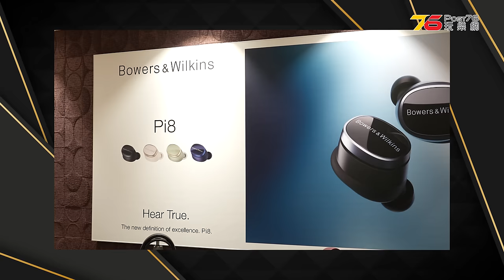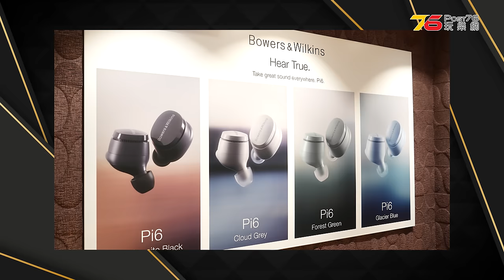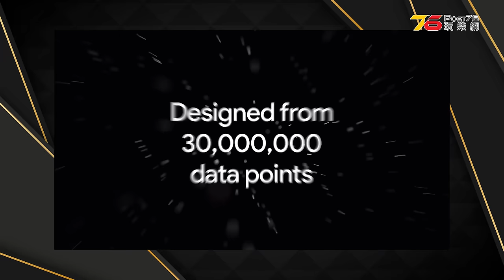🙋‍♀️今期熱話 : Bowers & Wilkins Pi8/Pi6真無線耳機登場 | Chromecast推出 Android 14升級 | Apple AirPods 大改版9月正式推出?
💃00:00 Sarah同大家傾下計
💃00:25 Bowers & Wilkins Pi8/Pi6 全新真無線耳機隆重登場
💃01:27 Sony WF-C510 耳機來襲：新一代無線耳機首次曝光
💃02:20 Chromecast with Google TV 推出 Android 14 升級
💃02:59 BenQ GV50 鐳射光源 FHD 投影機：將巨幕體驗帶到臥室天花板
💃03:50 4K DLP 晶片大革新：小型投影機將可追加 4K/240Hz 顯示支援
💃04:31 Apple AirPods 大改版：兩款全新型號將帶來重大變革
💃05:14 Google Pixel Buds Pro 2 : 挑戰 Sony XM5 頭戴式耳機
💃06:05 Monitor Audio Gold Series 6G 喇叭系列：嶄新錐體設計

🔥三星後援會! 會友第一次 Studio76 聚會✨

✨今集主持 : 🇭🇰些華 | Sarah 李蒨怡 @sarah_leesy